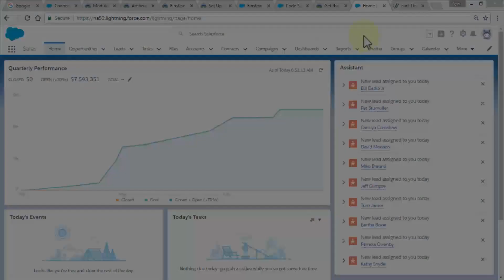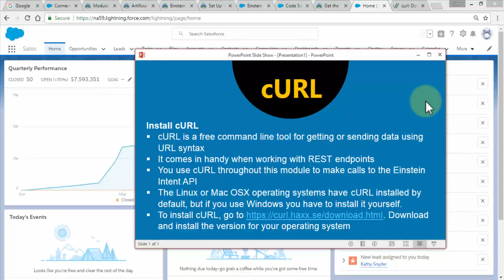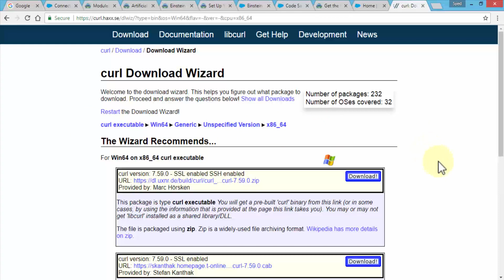Downloading cURL - Use CURL To Create Data set Einstein Salesforce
1. (FREE Course List) Get a FREE Course.

2. **For FREE WEB HOSTING** by ClayDesk.

Get Paid For Your Opinions Today!